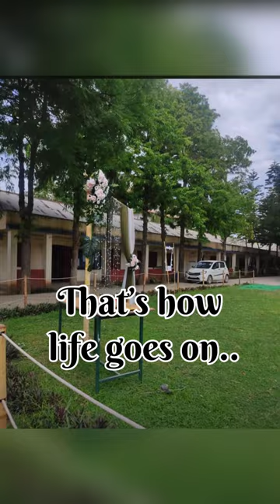Valedictory seniors (cornerstone college Dimapur )🥺🥺🥺